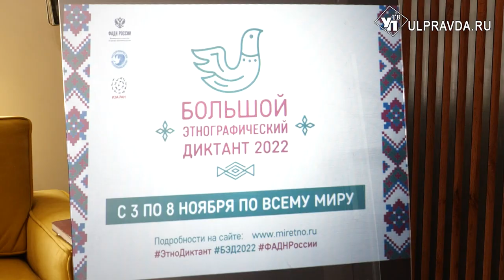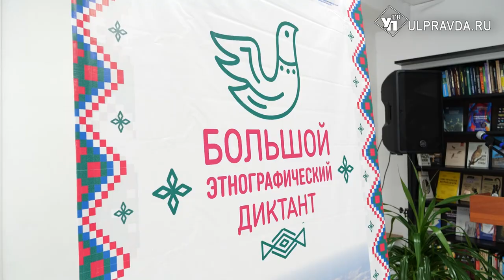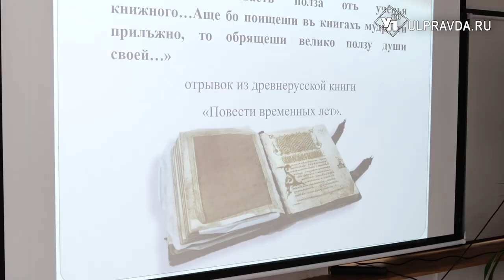Ульяновцы написали этнографический диктант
Добровольность, открытость, компетентность. Вот три основных принципа «Большого этнографического диктанта». Его провели в разных уголках России. Областная столица не стала исключением. Одной из площадок выбрана городская библиотека. Среди участников и глава Ульяновской области Алексей Русских.